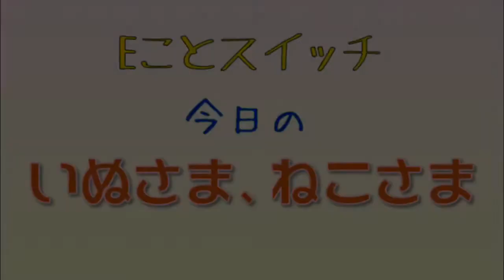今日のいぬさま、ねこさま Vol.13 マイペースな こうめ その2